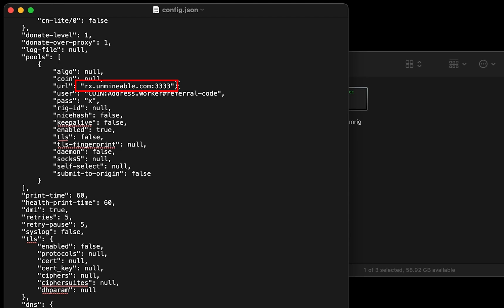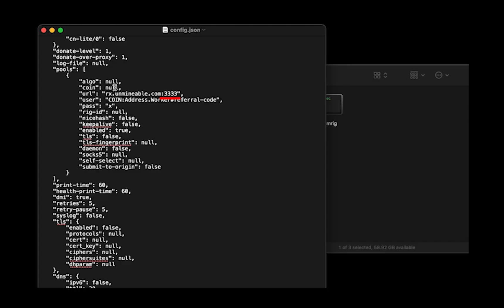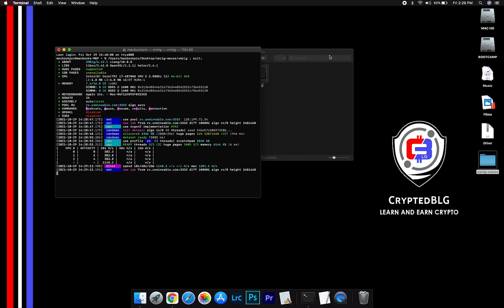How To Mine BitTorrent On Any MAC | Intel or M1 | BTT | Fast and Easy | Beginner Guide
In this video, we show you how to easily mine BitTorrent on any MAC (both macOS 10.13+, Intel or macOS 11+, Apple M1).
By following the steps, you can start BTT within 3 minutes.

Don't have a BitTorrent Crypto Wallet?

Server

Alternative Port: 13333
▶US (EAST)
Alternative Port: 13333
▶CANADA
Alternative Port: 13333
▶EUROPE
Alternative Port: 13333
▶ASIA

Timestamps
0:00 Intro
0:19 Download Miner
0:26 Extract Miner
0:30 Miner Configuration
1:00 Settings
1:20 You're Mining BitTorrent !
1:35 Web Dashboard
1:56 Outro

Tags & Hashtags
how to mine BitTorrent 2022, how to mine BitTorrent in 3 minutes, this beginner friendly mining tutorial, the best way to mine BitTorrent for beginners, easily mine BitTorrent on any mac, mine BitTorrent on mac, mine BitTorrent at home, easy way to earn passive income, how to mine your first BitTorrent , BitTorrent mining on mac